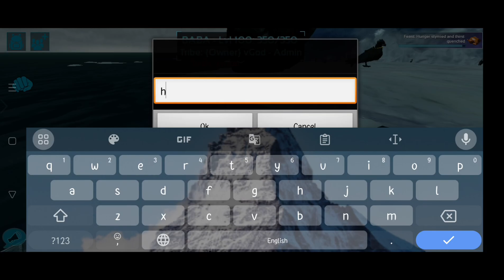[ ARK MOBILE ] PvP raid and got raid op loot